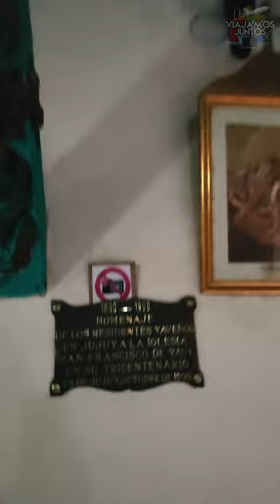Yavi, Jujuy, Iglesia San Francisco, Marqués de Yavi, Que visitar en Yavi, capilla de yavi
La iglesia de Yavi actuó como capilla palatina respecto de la Casa de los Marqueses. La torre está unida al templo y su pesada figura es la edificación más alta del pueblo. El interior de la iglesia se sostiene en dos gruesos muros de adobe que sostiene el artesonado construido con madera de cardón, atado con tientos de cuero. Sus dimensiones son 7,50 metros de alto, por 5,50 de ancho y su longitud es de 22 metros, se pasa por debajo del coro alto y largo. A la derecha de la nave se encuentra un exquisito púlpito tallado con madera dorada y que da paso al arco que comunica con la Capilla de las Ánimas, mientras el presbiterio está presentado por un gran arco triunfal formado por tres grandes vigas ornamentadas.

La decoración es excepcional para el edificio y el lugar geográfico, la iglesia tiene tres retablos tallados cubiertos de pan de oro, ubicándose dos en la naves del templo y uno en la Capilla de las Ánimas. Los retablos de estilo barroco peruano poseen tallas de santos en madera de un gran valor artístico, además de pinturas de origen flamenco dispuestas en forma de medallones. Las naves también poseen pinturas al caballete del maestro pintor Mateo Pizarro datadas en el siglo XVIII. El sagrario es una pieza de arte en sí misma, ya que su interior está decorado con espejos venecianos y proyectándose la luz a través de una fina lámina de alabastro al momento de abrirse las pequeñas puertas del mismo. La fecha de su terminación es el año 1707, mientras la conclusión del templo es de 1690, según la inscripción que obra en uno de los dinteles de las puertas de acceso. La Capilla de las Ánimas construidas en sufragio de los Marqueses de Tojo y de su familia, posee en su retablo una talla de Cristo Crucificado, acompañado por imágenes de la Virgen María y de San Juan, que constituyen un pequeño templo por derecho propio.